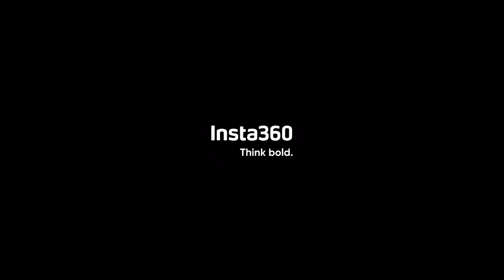Robot pigeon, Insta360 AI Warp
Testing out the AI Warp feature of the Insta360 on a flock of pigeons in San Juan Puerto Rico.

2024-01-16